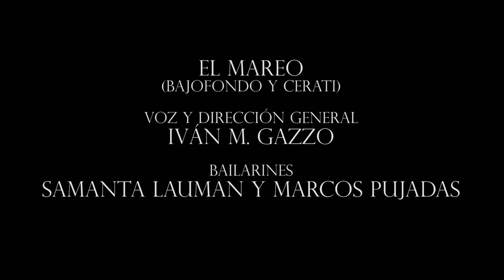EL MAREO | Iván Gazzo | Sesión #12 | Video en 4K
En este nuevo videoclip elegí cantar este temazo de Bajofondo y Gustavo Cerati, e invité a los bailarines Samanta Lauman y Marcos Pujadas, unos genios ♥

Voz: @ivanmanuelgazzo
Idea, dirección y producción general: @ivanmanuelgazzo
Controles y sonido: Martin Cristini
Grabado en Estudio: Lampalagua (Merlo, San Luis, Argentina)
Pista:  @KaraokeInstrumental
Edición y montaje videoclip: @ivanmanuelgazzo
Grabado con mi celular Motorola Edge 50 Fusion ♥

Al ser un video sin monetización (por obvias razones de derechos de autor) me ayuda mucho que comenten lo que sienten, como así también de compartir y suscribirse para nuevas sesiones en estudio ♥
También dejo un link de Mercado Pago si desean colaborar para futuras producciones (Alquileres de equipo, grabaciones en estudio, técnicos, pistas, etc) y así seguir creciendo.

(*) Todas las colaboraciones son por única vez y se pueden hacer con cualquier medio de pago, de nuevo: ¡mil gracias!